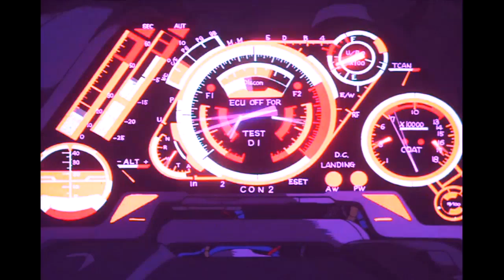FREE YBN Nahmir x Playboi Carti x Pierre Bourne Type Beat - NFS | Fly Melodies